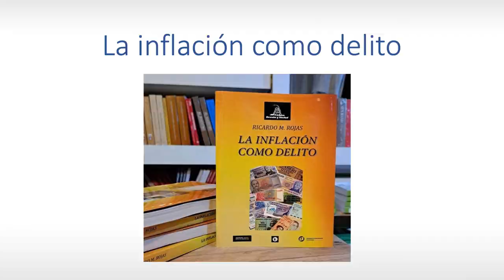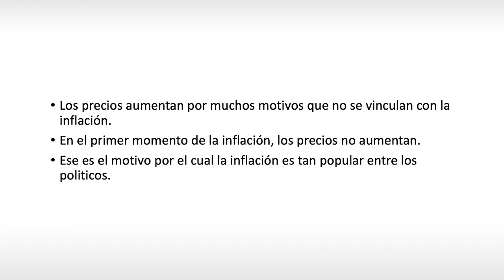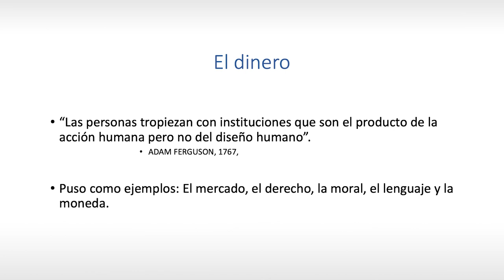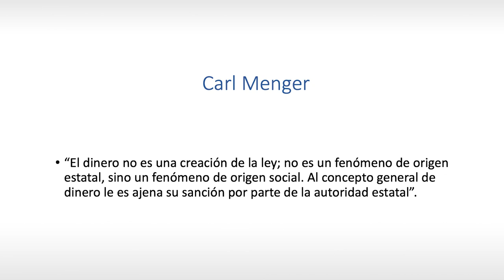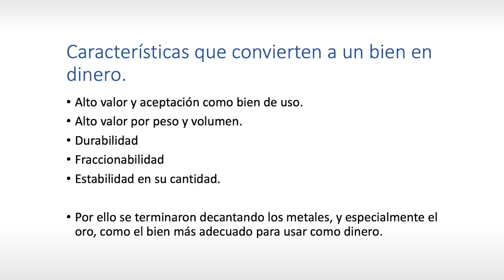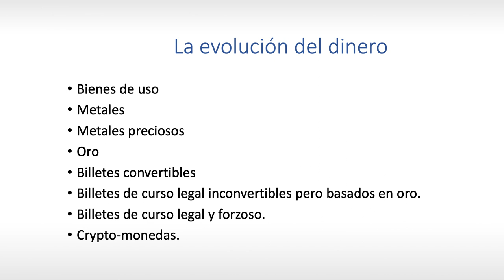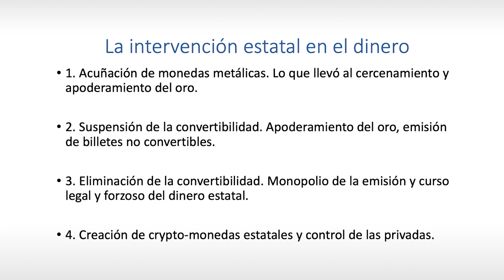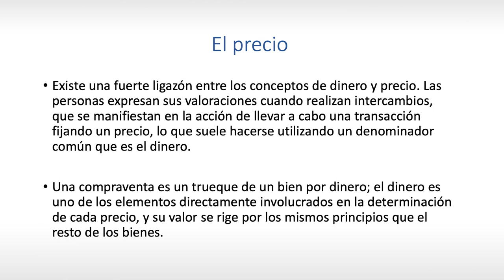Seminario: La inflación como delito | Sesión 1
Ricardo Rojas presenta una perspectiva crítica sobre el concepto de inflación en su seminario titulado "La inflación como delito". En la primera sesión, Rojas aborda de manera profunda y esclarecedora los sistemas monetarios históricos, destacando especialmente el surgimiento del dinero como un fenómeno social fundamental en el desarrollo de las civilizaciones.

“El dinero no es una creación de la ley, no es un fenómeno de origen estatal sino un fenómeno de origen social”.

Rojas contextualiza el papel del dinero desde sus orígenes primitivos, donde las primeras formas de intercambio se basaban en el trueque, hasta la evolución hacia sistemas más complejos de intercambio y almacenamiento de valor.

“Vamos a llegar a la conclusión de que la inflación es producida por el Estado. No es ni multicausal ni nada de todas las hermosas palabras que se suelen crear, sino que es un funcionario que, aprovechando el monopolio del uso de la fuerza, de la producción de dinero y el curso forzoso que le da ese dinero, ordena que se den los precios”.

Al explorar esta evolución histórica, Rojas ofrece una visión integral de cómo las sociedades han gestionado la creación, distribución y regulación del dinero a lo largo del tiempo, proporcionando un marco de comprensión esencial para analizar los desafíos y oportunidades actuales en el ámbito económico y financiero.

Organizado por:
Centro Henry Hazlitt